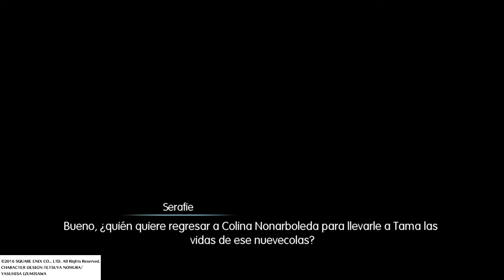Las Almas del Nuevecolas WORLD OF FINAL FANTASY